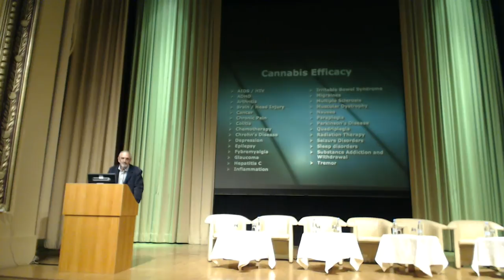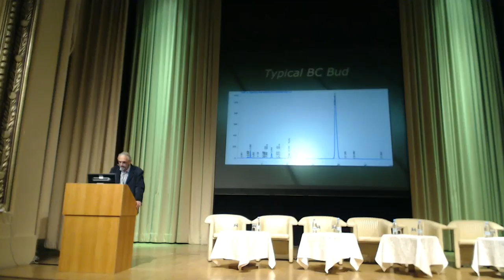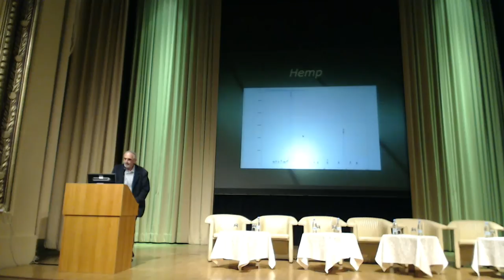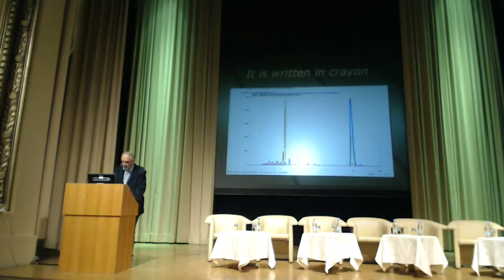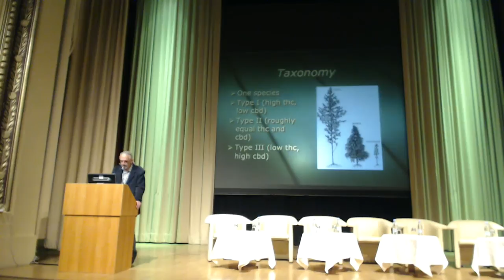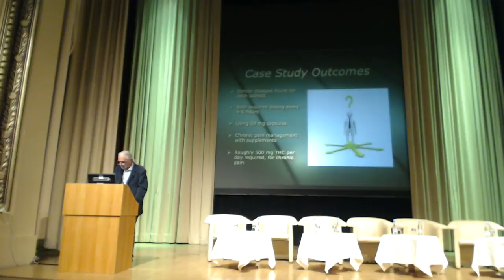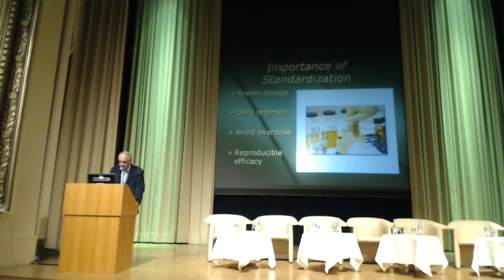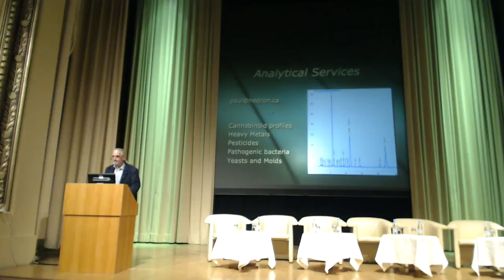Demystifying cannabis 1 - Use of medical cannabis, 29.03.2014 (Paul Hornby)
Povzetek predavanja
TROJNA DELITEV V GENETIKI KONOPLJE IN RAZMERJA MED THC IN CBD
Na predavanju bo predstavljeno  nedavno odkritje iz laboratorija dr. Hornby-ja , ki potrjuje  prejšnja odkritja molekularnih genetikov, da je genetika konoplje definirana s tremi profili. Ta pojav se imenuje »trojna delitev«,  specifični profili konoplje pa so povezani z različnimi učinki in zdravilnimi lastnostmi (razmerja med THC in CBD).
Abstract
THE TREE-WAY SPLIT BETWEEN THE GENETICS OF CANNABIS AND THE RATIOS OF THC AND CBD
This lecture will talk about a recent discovery by our laboratory that lends credence to earlier findings by molecular geneticists that the genetics of cannabis only goes three different ways. We call this the "three-way-split". Associated with the different profiles (ratios of THC to CBD) are the different effects and medicinal properties of the specific profiles.